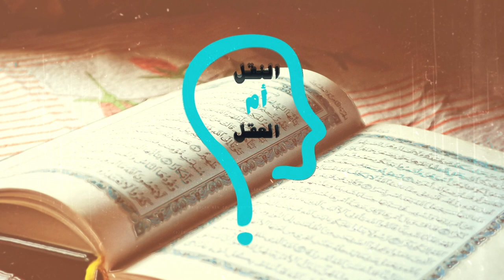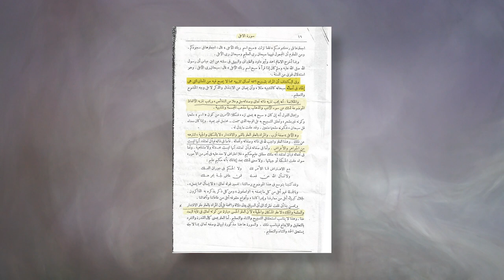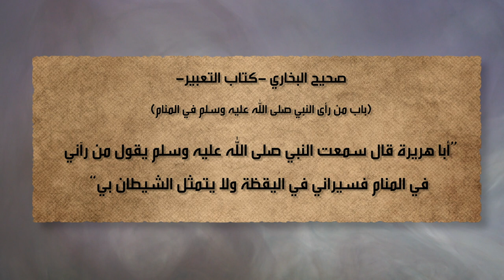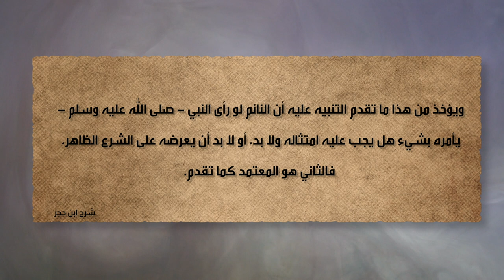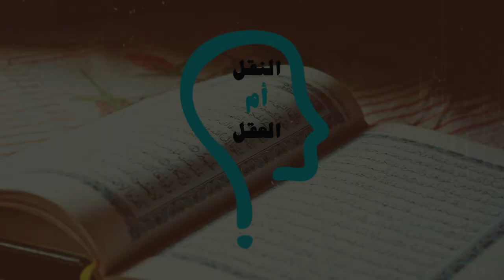النقل أم العقل - الحلقة 190 - من هو مؤسس الدين الوسطي؟